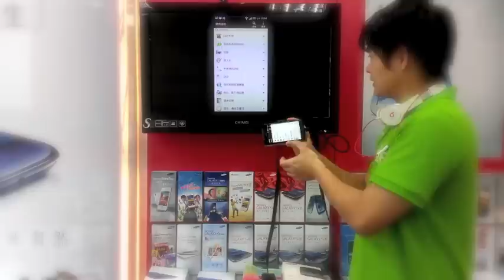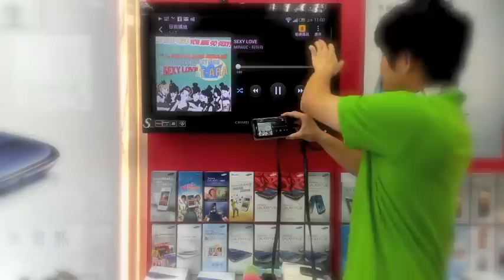htc butterfly 操作影片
路起來影音不同步 奇怪了
不過沒關係啦！差一點點而已